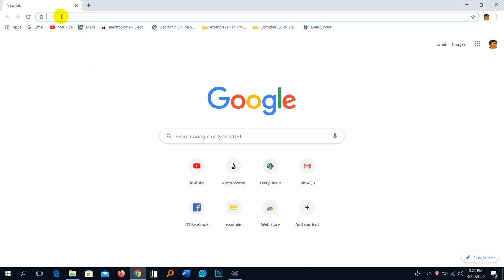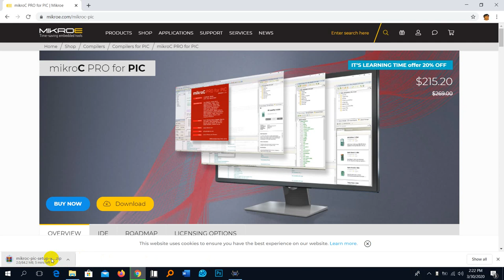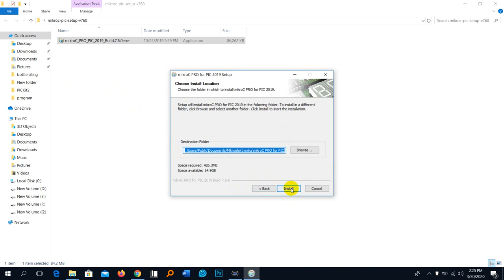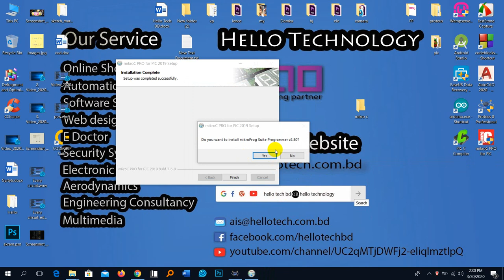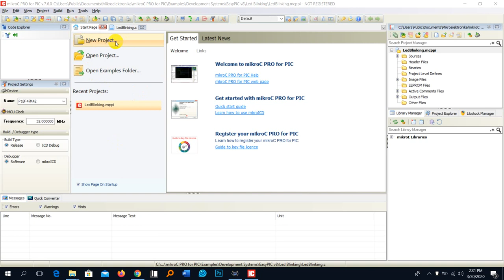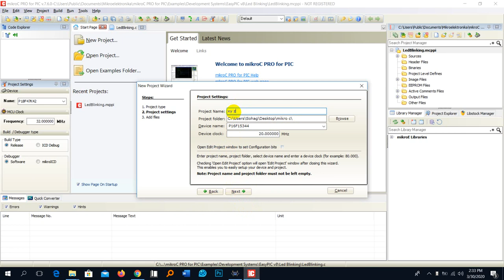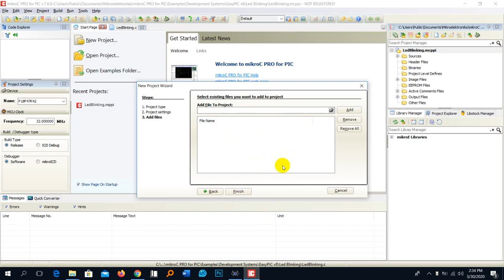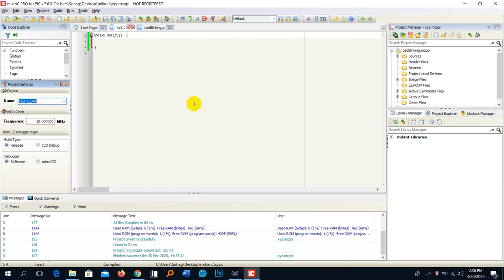How to Install mikro c softwe for PIC microcontroller.